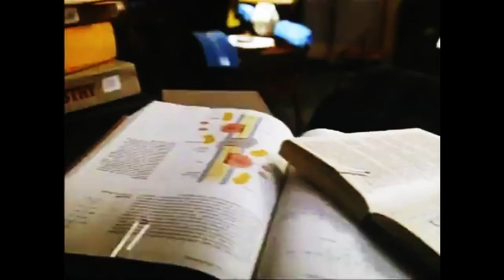Lorenzo's Oil (1992) | trailer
Lorenzo Odone, a Virginia 5-year-old, develops a degenerative nerve disease so rare that nobody is working on a cure, so his parents decide to immerse themselves in research and tackle the problem themselves.

Stars: Nick Nolte, Susan Sarandon, Peter Ustinov